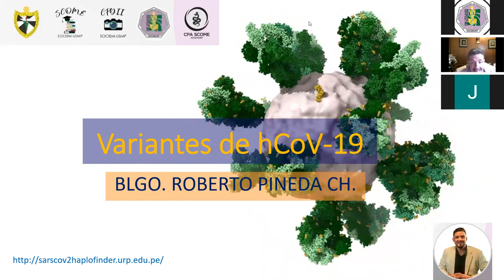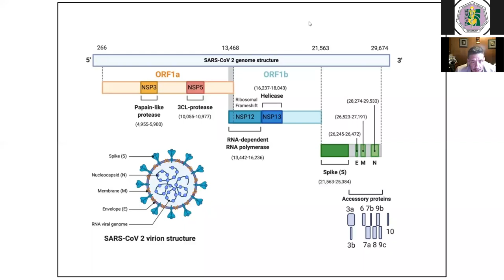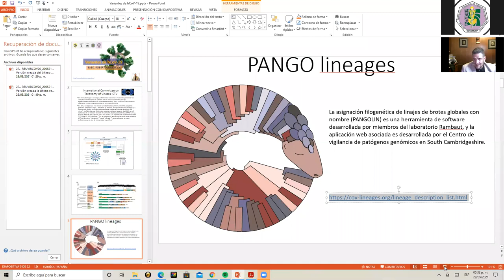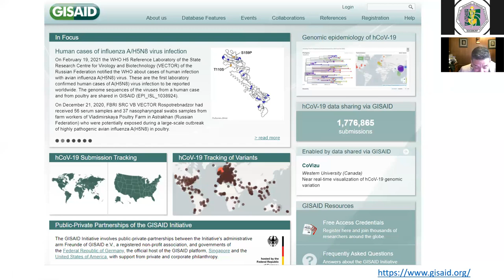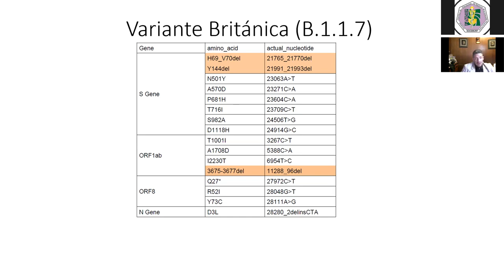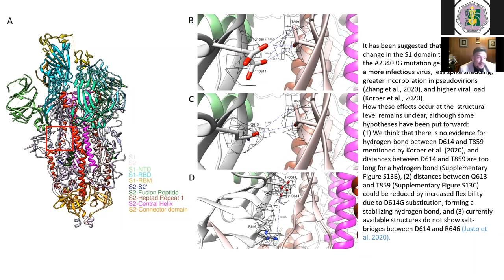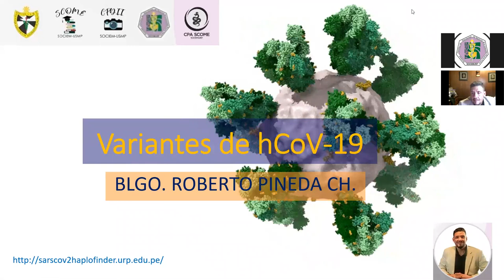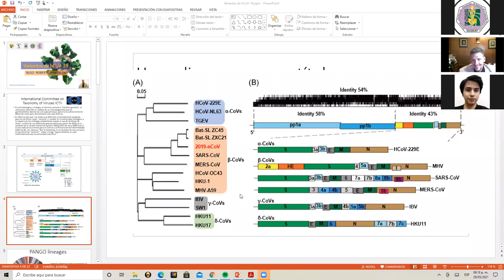Variantes de COVID-19 || CPA-SCOME || SOCEMURP y SOCIEM USMP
Variantes de COVID-19